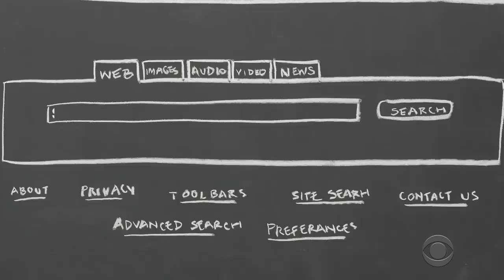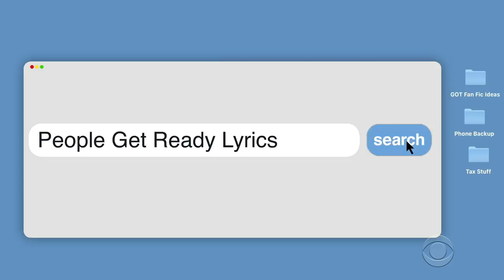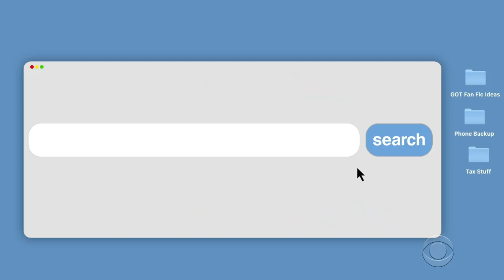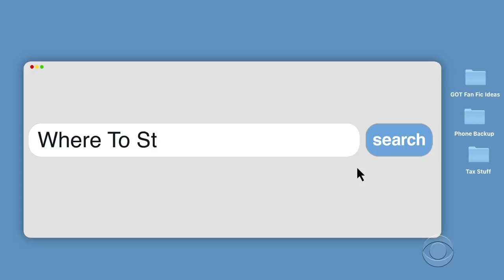Search History with Jon Batiste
Ready to dive deep into the mind of a musician? In our newest segment "Search History," our fearless band leader and music director @jonbatistemusic opens up his phone and shares his latest web searches with us. Need more Jon Batiste in your life? Check out his new music video "I Need You" and don't miss the Pixar film "Soul" which features Jon's jazz compositions!